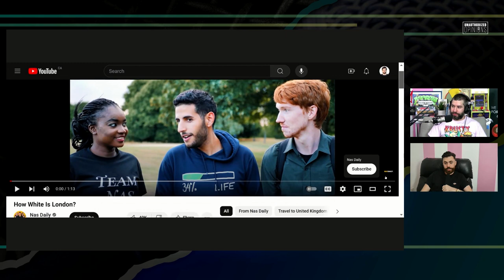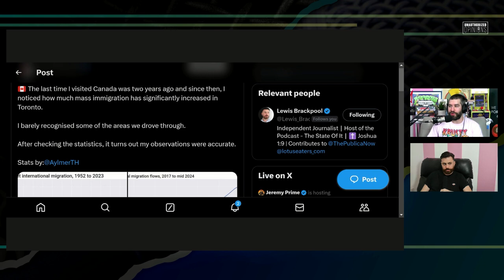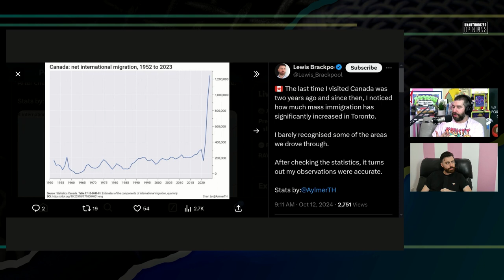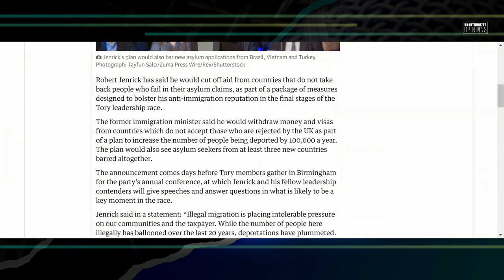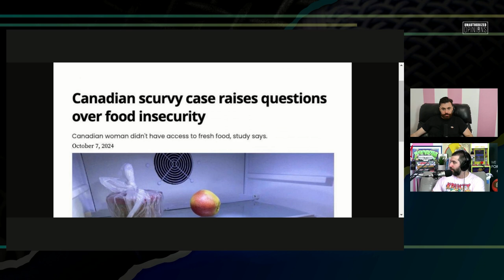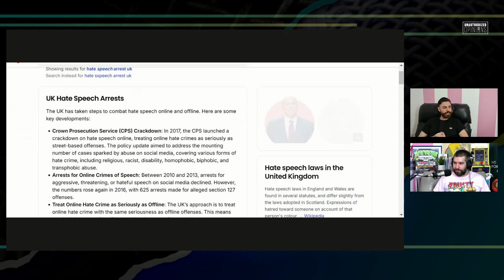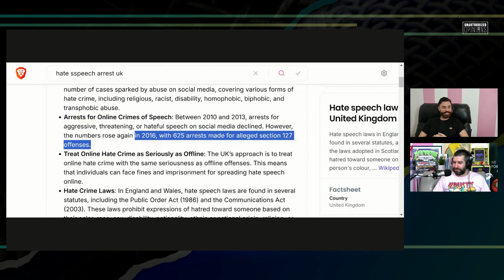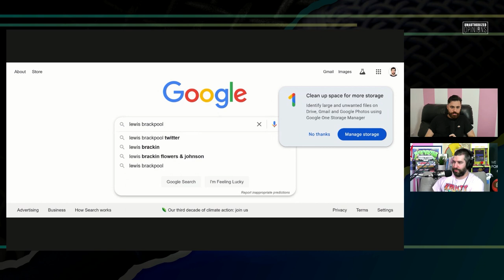Illegal Words | UnAuthorized Opinions 171 w/ Lewis Brackpool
@Lewis_Brackpool joins to discuss words that are illegal in the UK, immigration, Call of Duty lobbies from 2009, and scurvy.

ANDREWSAYSTV.COM